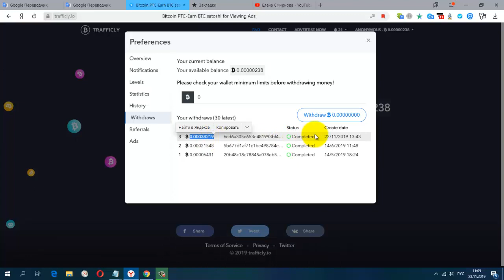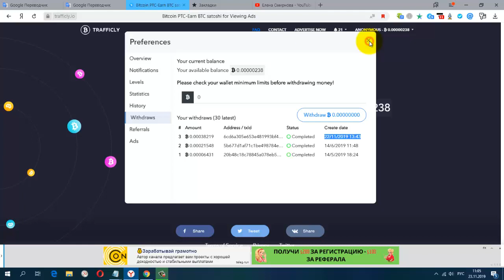Без вложений Расширение TrafficLy Платит Мой Вывод 0 00038219btc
Жду Вас.